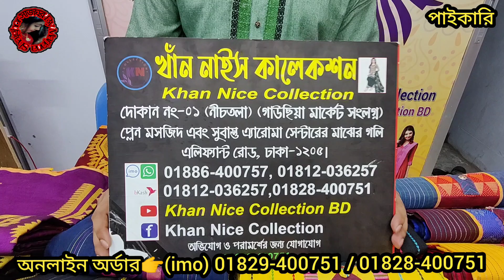রাজকীয় ডিজাইনের তাত জামদানি মাত্র ৯৫০ টাকায় 💥👌 এবার ইতিহাস কাপানো প্রাইজ